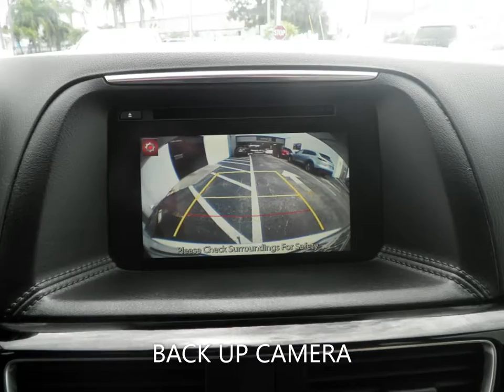2016 Mazda CX 5 Sport walk around offered by Tyrone Square Mazda